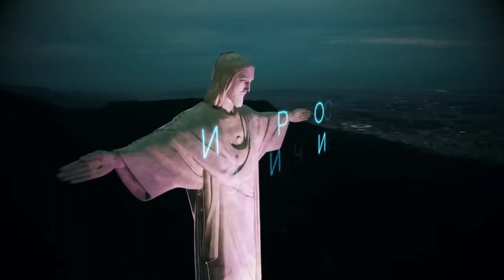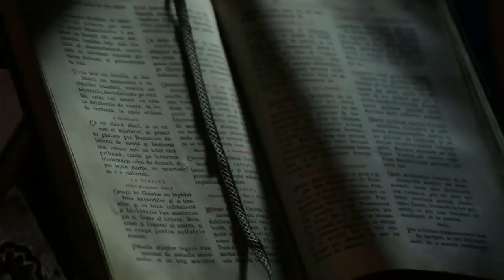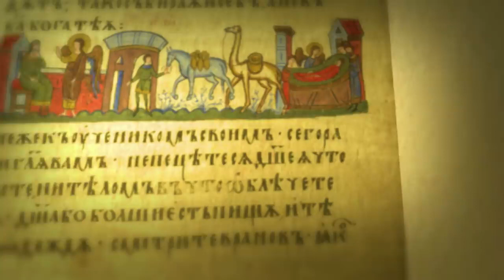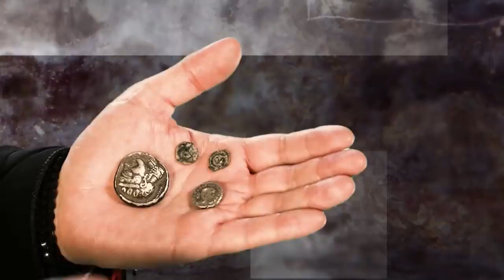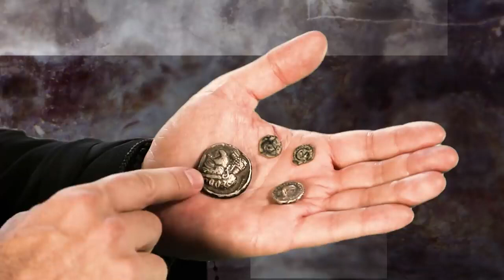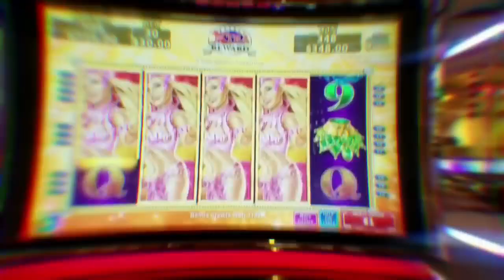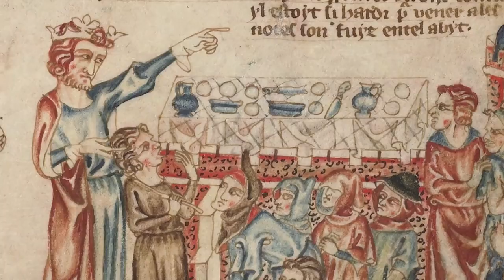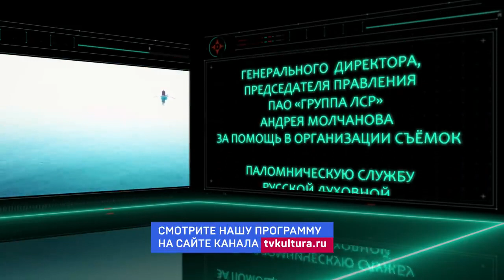Иисус Христос. Жизнь и учение (5) ПРИТЧИ ИИСУСА ХРИСТА. Митр. Иларион (Алфеев). 2020